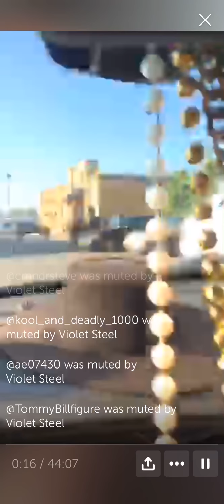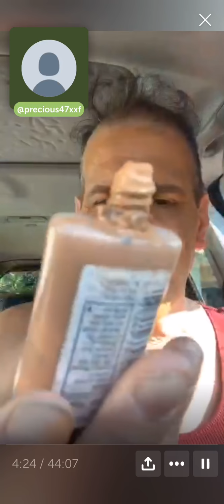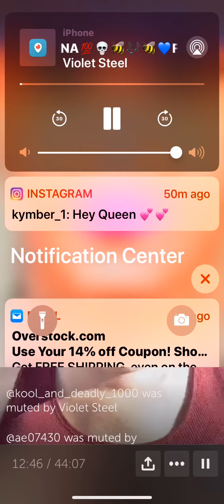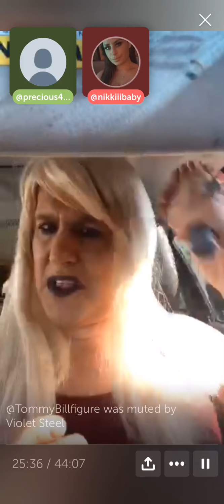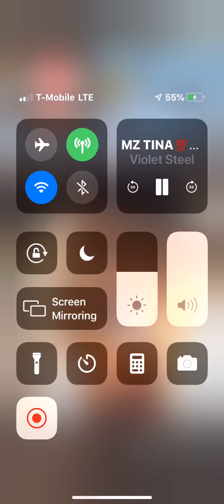MZ TINA GETTING READY